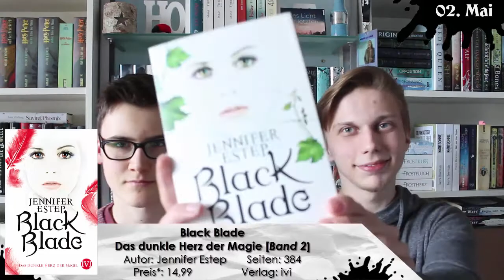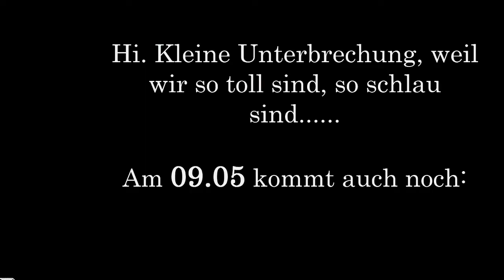Neuerscheinungen | Mai 2016 #01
↓ ↓ ↓ ↓ mehr Infos? Aufklappen ↓ ↓ ↓ ↓

Das war das Video :)
Wir hoffen, dass wir euch etwas unterhalten konnten… Über Kommentare, Bewertungen oder sogar ein Abo würden wir uns riesig freuen! :)

*Die Preisangabe ist in Euro angeben. Die Preise wurden vor der Veröffentlichung der Bücher auf amazon.de recherchiert - der Preis könnte sich also noch stetig ändern. In den meisten Fällen ist der Preis vom Hardcover gemeint.

► Erwähnte Bücher:

Die Clans der Seeker - Die Nacht des Adlers [Band 2]:

Hardwired - Verführt [Band 1]:

Black Blade - Das dunkle Herz der Magie [Band 2]:

Die fabelhaften Wünsche der Lanie Howard:

Ein Akt der Grausamkeit:

Das Feuerzeichen - Rebellion [Band 2]:

Die 100 - Heimkehr [Band 3]:

One moment in time [Band 2]:

offical2_heads

Ihr wollt schnell privat mit uns in Kontakt treten? Hier erreicht ihr uns meist sogar schneller als bei den YouTube-Direktnachrichten:

Soundeffekte:
- Titel von erkanozan: whip-01
- Titel von benboncan: whoosh

- Titel von Tinush: Epiphany [im Intro verwendet]
- Titel von overwerk: After Hours (Piano Medley)